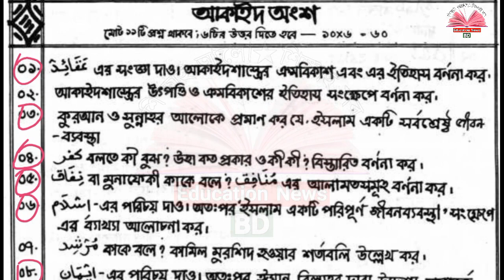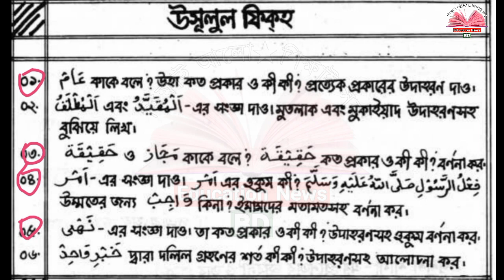Dakhil Exam 2023 Aqaid Final Suggestion | দাখিল পরিক্ষা ২০২৩ আকাইদ ও ফিকহ সর্বশেষ চূড়ান্ত সাজেশন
Dakhil Exam 2023 Aqaid o Fiqah Final Suggestion | দাখিল পরিক্ষা ২০২৩ আকাইদ ও ফিকহ সর্বশেষ চূড়ান্ত সাজেশন